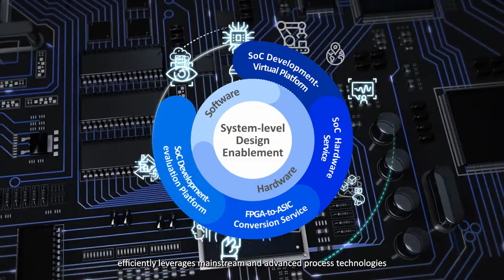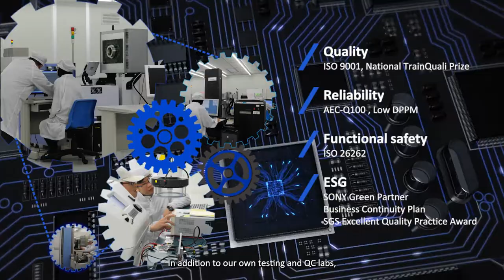Faraday Technology Vietnam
2021 Faraday Corporate Video